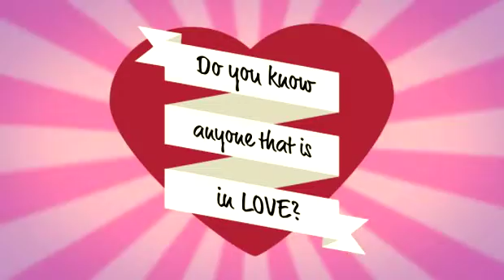Weans World: St Valentines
What kids in Glasgow think of st valentines day.
Riverside Primary & St Saviors Primary in Govan
Journalist Storm Huntley
Edited Storm Huntley
Filmed by Graham Forbes